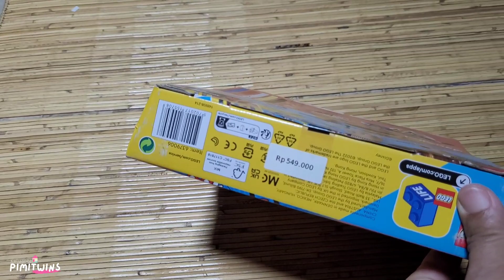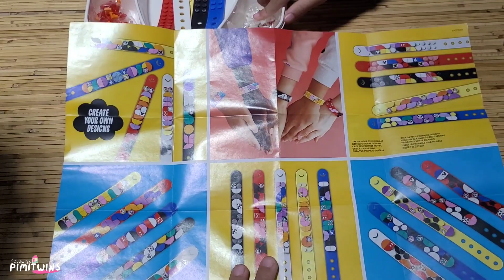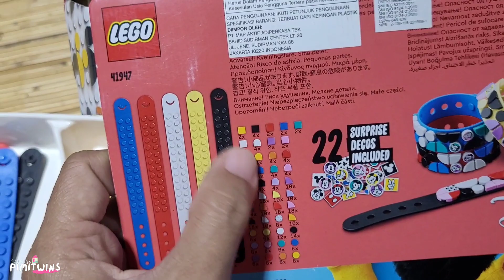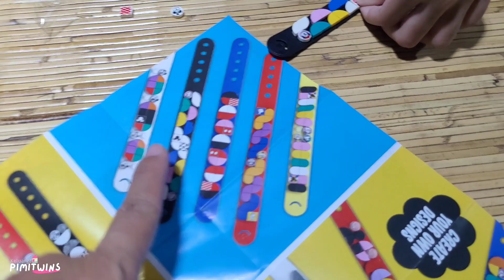Lego Dots 41947 Mickey and Friends Unboxing and Review